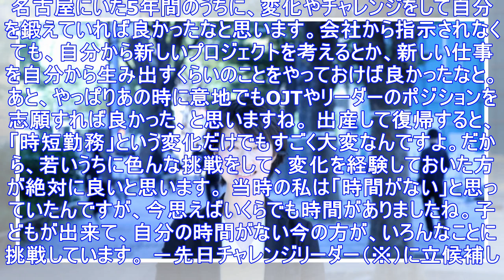子供を産んで時短勤務になった私。それでも2倍の成果をあげられたワケ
今回ご紹介するのは、「エン派遣」の営業として活躍中の谷山。派遣会社が登録スタッフを集めるための求人サイトである「エン派遣」というサービスを通じて、「1人でも多くの求職者が希望に合う仕事に就き、生き生き...